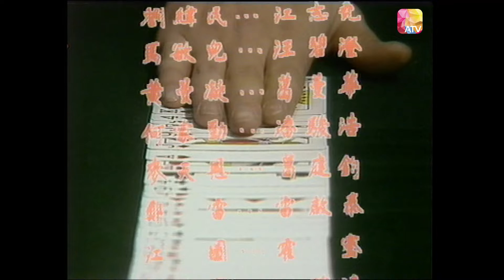大千小傳 第23集 | 劉緯民、劉志榮、馬敏兒、何家勁、黃曼凝 、曹達華 | CASINO 1934 Episode 23 | ATV